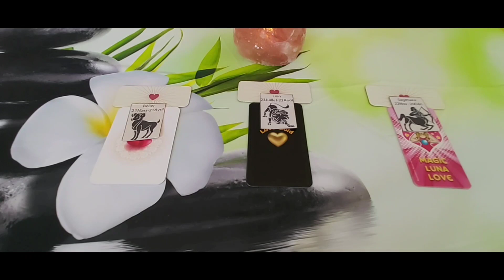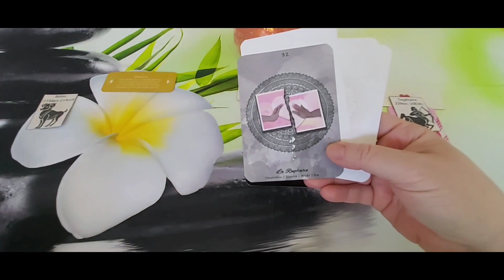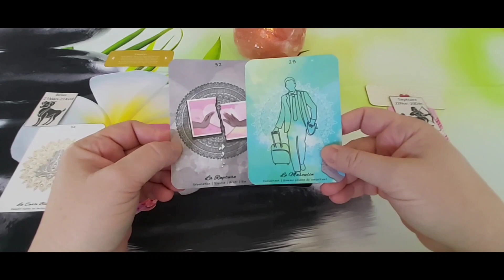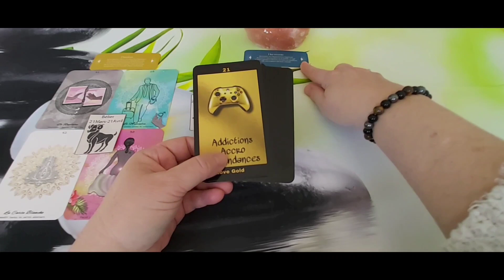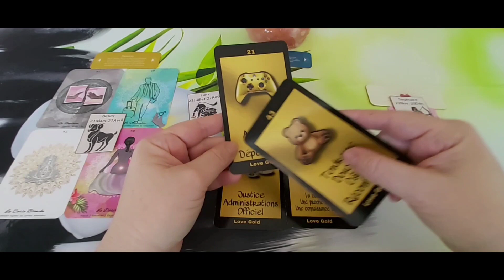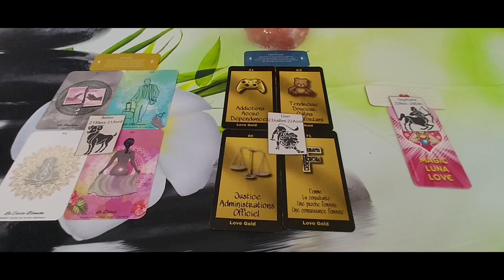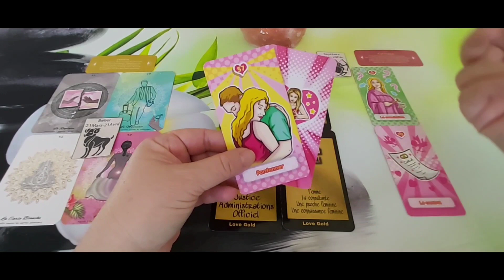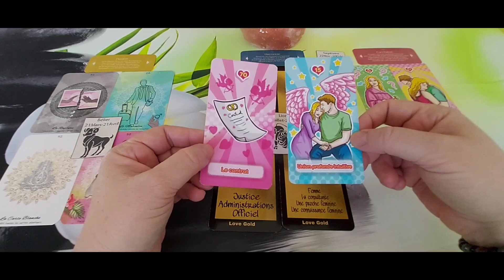Les signes de Feu - Amour semaine du 5 au 11 février.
Timing :
- Bélier : 00:46
- Lion : 09:16
- Sagittaire : 17:55

A bientôt.  🌹❤️🙏♾😘
Cécile